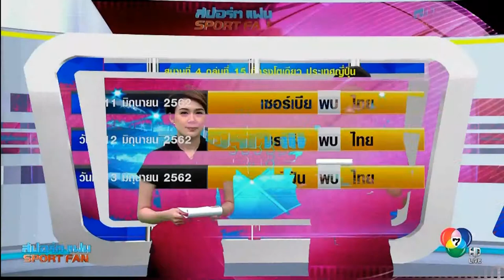ch7 สปอร์ตแฟน - แซนดี้ขึ้นโพเดียม สนามช้าง ไทยแลนด์ ซูเปอร์ ซีรีส์ 2019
แซนดี้ขึ้นโพเดียมสนามช้าง ไทยแลนด์ซูเปอร์ ซีรีส์

แซนดี้ เคราแก้ว สตูวิค นักแข่งไทย ขึ้นโพเดียมอันดับที่ 3 คู่กับนักขับชาวเอสโตเนีย ที่เป็นนักขับของโรงงานผลิตรถออดี้ (Factory Driver) มาร์ติน รัมพ์ (Martin Rumps) ด้วยรถออดี้ อาร์ 8 จีที 3 แอลเอ็มเอส อัลตรา (Audi R8 GT3 LMS Ultra) หมายเลข 2 ในรายการแข่งขันไทยแลนด์ ซูเปอร์ ซีรีส์ จัดขึ้น ณ สนามช้าง อินเตอร์เนชั่นแนล เซอร์กิต จ.บุรีรัมย์ เมื่อสุดสัปดาห์ที่ผ่านมา

ในวันศุกร์ ซึ่งเป็นวันฝึกซ้อมและวันควอลิฟาย ในวันฝึกซ้อม 2 รอบ แซนดี้ทำเวลาได้ติดอันดับท็อป 3 ส่วนในรอบควอลิฟายแรก แซนดี้ สามารถคว้าตำแหน่งโพลโพซิชั่น ทำให้การแข่งขันที่จะเกิดขึ้นในเรสแรกของวันเสาร์ แซนดี้จะออกกริดสตาร์ทเป็นคันแรก  ส่วน มาร์ติน รัมพ์ (Martin Rump) ทีมเมทชาวเอสโตเนีย ลงควอลิฟายที่ 2 ได้อันดับกริดสตาร์ทที่ 3 สำหรับการแข่งขันในเรสที่ 2 ที่เกิดขึ้นในวันอาทิตย์ที่ 9 มิถุนายน

การแข่งขันในเรสแรก ที่เกิดขึ้นบ่ายวันเสาร์ แซนดี้ออกสตาร์ทเป็นคันแรก หลังเริ่มการแข่งขันแซนดี้ยังคงรักษาตำแหน่งผู้นำเอาไว้จนกระทั่งมาถึงช่วงกลางของการแข่งขัน และเป็นเวลาที่แซนดี้ต้องส่งหน้าที่ต่อให้ มาร์ติน รัมพ์ ทีมเมทชาวเอสโตเนีย แต่เนื่องจากแซนดี้และมาร์ติน เป็นนักแข่งระดับซิลเวอร์ทั้งคู่ จึงต้องโดนบวกเวลาในพิทเพิ่มเข้าไปอีก  หลังออกจากพิท มาร์ตินขับเคี่ยวสลับกันแซงสลับกันนำตลอดทางกับ เฟอรารี่ หมายเลข 34 และลัมโบกินี หมายเลข 28 ต่อมา ลัมโบกินี หมายเลข 57 พลาดหลุดโค้งออกไป ทำให้ รถเซฟตี้ต้องออกมานำขบวน ดังนั้นอันดับของรถแต่ละคันจึงเข้ามาชิดกันอีกครั้ง และเมื่อรถเซฟตี้ แยกออกจากขบวนรถแข่งไป มาร์ติน สามารถทะยานขึ้นมาอยู่ในอันดับที่ 2 แต่แล้วลัมโบกินี หมายเลข 28 ก็ไล่ขึ้นแซงในช่วงนาทีสุดท้ายของการแข่งขัน ทำให้ แซนดี้และทีมเมท เข้าเส้นชัยจบในอันดับที่ 3 โอเวอร์ออล และได้ขึ้นโพเดียมในเรสแรกของวันเสาร์

การแข่งขันในเรสที่ 2 ที่เกิดขึ้นวันอาทิตย์ มาร์ติน รัมพ์ รับหน้าที่ขับเป็นคนแรก โดยออกจากกริดสตาร์ที่ 3 ขับเคี่ยวกับเฟอร์รารี่หมายเลข 34 อย่างดุเดือดจนถึงช่วงกลางของการแข่งขัน ส่งหน้าที่ต่อให้แซนดี้ แต่เครื่องยนต์เกิดเหตุขัดข้องขึ้นที่มอเตอร์สตาร์ท เกิดความร้อนมากเกินไป ทำให้ไม่สามารถสตาร์ทเครื่องได้  แซนดี้จึงไม่สามารถลงแข่งขันจนจบ อย่างน่าเสียดาย

อย่างไรก็ตามแซนดี้ยังคงมุ่งมั่นสร้างผลงานที่ดีต่อไป พร้อมโปรโมทผู้สนับสนุนและทีมบี-ควิก เรสซิ่งในบางแสน สตรีท เซอร์กิต  ซึ่งเป็นสนามที่มีชื่อเสียงที่สุดของรายการนี้ในประเทศไทย

แซนดี้ กล่าว " การแข่งขันย่อมมีทั้งขึ้นและลงสลับกันไป ปัญหาของมอเตอร์สตาร์ทก็เป็นสิ่งที่อาจเกิดขึ้นได้ในการแข่งขัน อย่างไรก็ตามเรายังมุ่งมั่นที่จะสู้ศึกไปด้วยกันทั้งทีมในสนามต่อไปที่บางแสน พร้อมรถออดี้ อาร์ 8 จีที 3 อีโวคัน (Audi R8 GT3 Evo) ใหม่ล่าสุด  ผมสู้ได้แน่นอน   ขอขอบคุณสปอนเซอร์และทีมบี-ควิก เรสซิ่ง ที่สนับสนุน"

แซนดี้ เคราแก้ว สตูวิค นักแข่งไทย ภายใต้การสนับสนุนจากเดอะพิซซ่าคอมปะนี การท่องเที่ยวแห่งประเทศไทย การบินไทย พูม่า ไทยแลนด์ ดาคอน เทรดดิ้ง ไทยวิงส์ทราเวลเอเจนท์ ราชยานยนต์สมาคมแห่งประเทศไทย และการกีฬาแห่งประเทศไทย

สนามถัดไป จะจัดขึ้นที่ บางแสน สตรีท เซอร์กิต จ.ชลบุรี ระหว่างวันที่ 28 สิงหาคม -1 กันยายน 2562